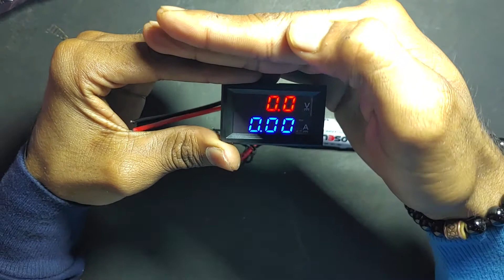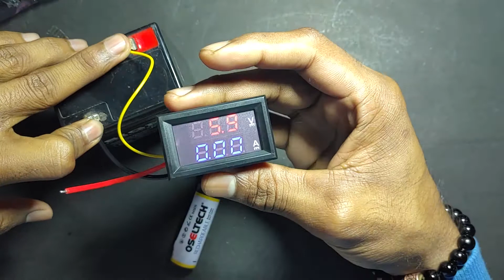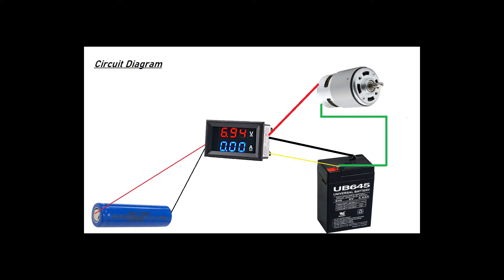How To Use Digital Volt_Amp Meter In Hindi 0-100v And 0-10A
तो दोस्तों यहां पर जो हमारा वोल्ट मीटर है ए पैनल में कनेक्शन होता है और जो एम मीटर है ए सीरीज में कनेक्शन होता है जरूर से ध्यान रखना

COMMENTS